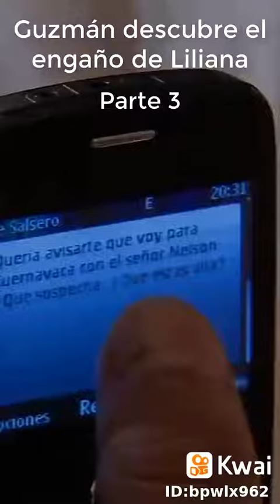16 de noviembre de 2021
Amores verdaderos mx:Descubre que es engañando.